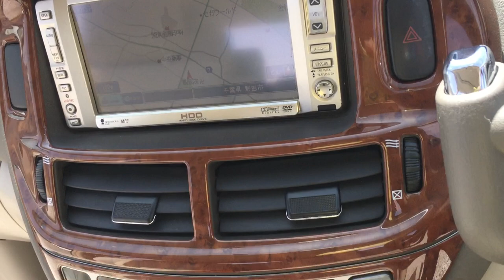Estima ACR30 5520